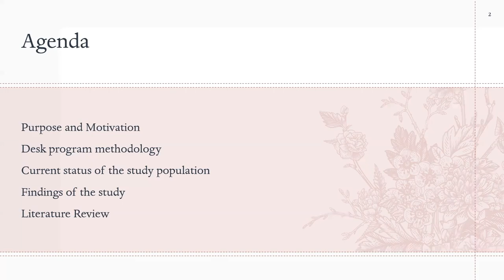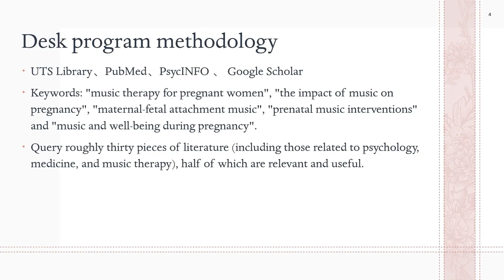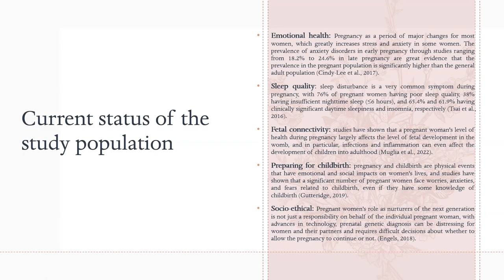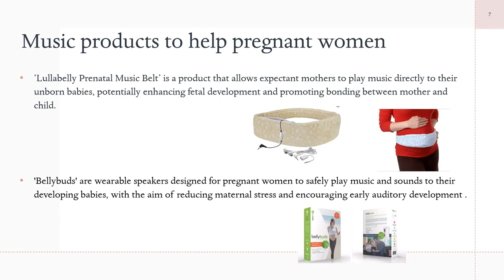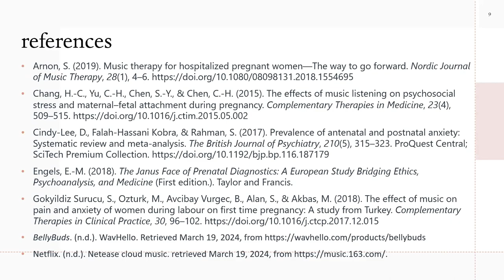Research on Music in Supporting Pregnant Women to Have Meaningful Experiences